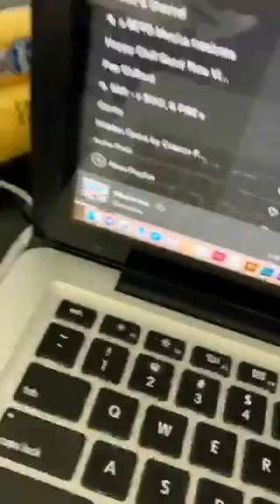Food And Dance